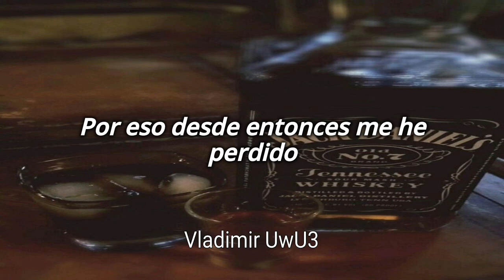Los Temerarios - Botella Envenenada // Letra